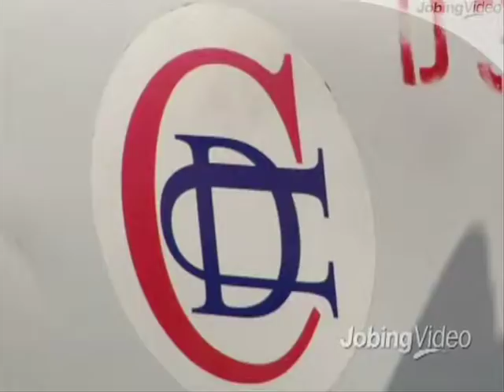North Houston Pole Line Jobs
North Houston Pole Line strives for continued improvement in programs, policies and procedures insuring that our employees have the necessary training, equipment and resources to meet or exceed our customers needs in a safe, productive and cost effective manner.